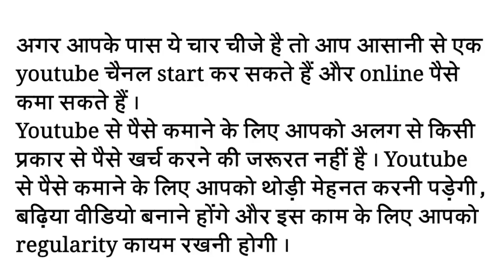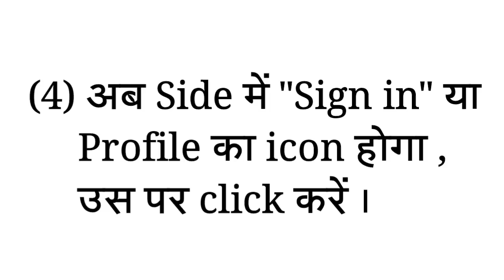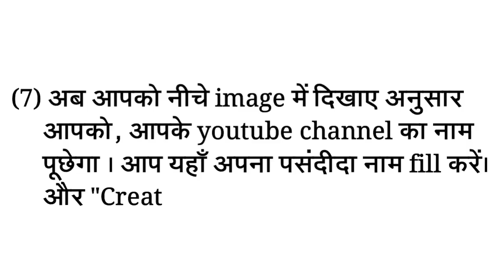Youtube Par Channels Kaise Banaye